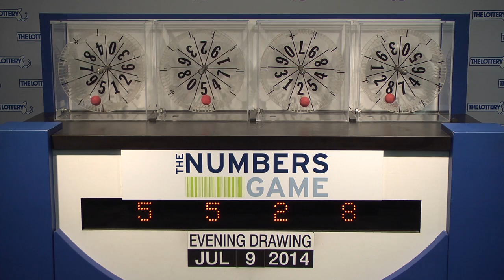Evening Numbers Game Drawing: Wednesday, July 9, 2014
The official winning numbers in the Mass. State Lottery's Evening Numbers Game drawing for Wednesday, July 9, 2014 are: 5-5-2-8.